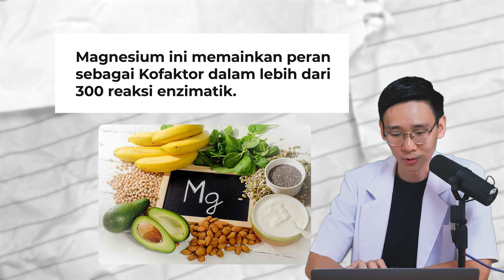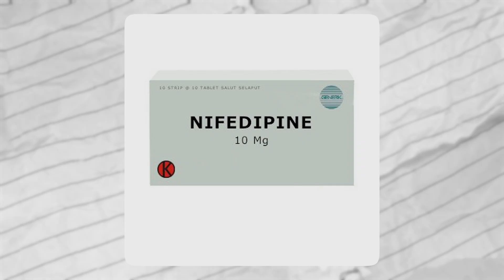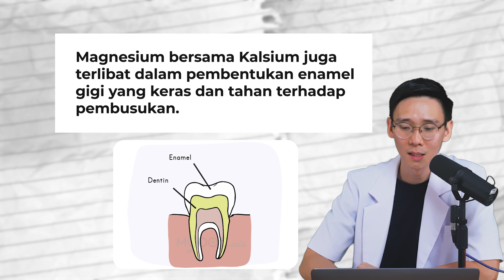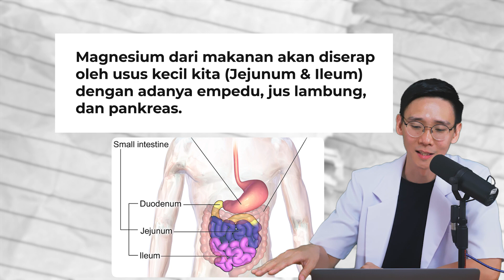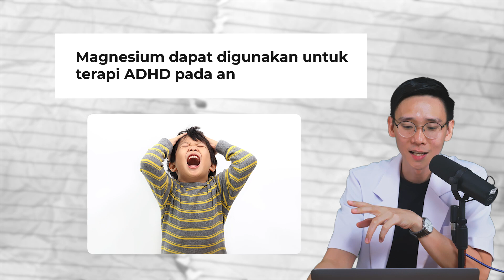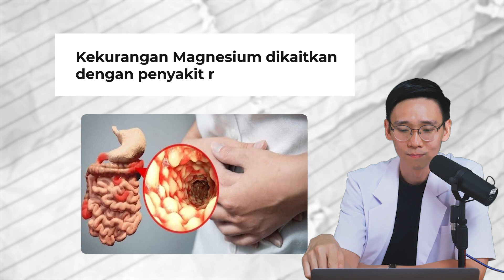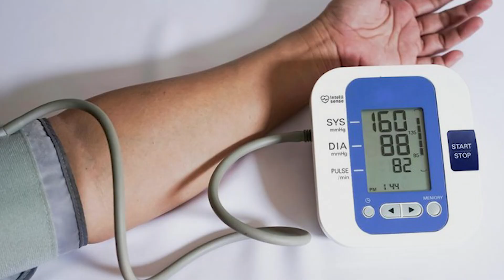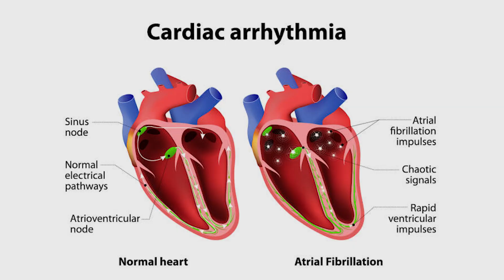Apa yang Terjadi Kalau Kamu Kekurangan Magnesium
0:00 Pendahuluan: Kenali Gejala Kekurangan Mineral Magnesium
0:24 Manfaat Magnesium untuk Kesehatan (Pentingnya Magnesium)
0:40 Magnesium sebagai Kofaktor dalam Lebih dari 300 Reaksi Enzimatik
0:59 Peran Magnesium dalam Sintesis Protein dan Produksi Energi
1:18 Magnesium dalam Metabolisme Sel dan Pembelahan Sel (Mitosis & Meiosis)
1:34 Magnesium Mengatur Pergerakan Kalium dalam Sel Jantung (Miokard)
1:40 Magnesium sebagai Penghambat Saluran Kalsium (Efek mirip obat Hipertensi)
2:11 Magnesium Dibutuhkan untuk Membuat Antioksidan Glutation
2:32 Peran Penting Magnesium dalam Regulasi Gula Darah, Prediabetes, dan Diabetes
2:47 Magnesium, Vitamin D, dan Hormon Paratiroid
2:59 Magnesium dan Kalsium untuk Pembentukan Enamel Gigi
3:15 Penyebaran Magnesium di Tubuh (Tulang, Otot, Ekstraseluler)
3:38 Magnesium dan Vitamin B6 (Pyridoxine)
3:55 Proses Penyerapan Magnesium di Usus Kecil
4:34 Regulasi Keseimbangan Magnesium oleh Ginjal
5:02 Magnesium untuk Terapi Hipertensi dan Migrain
5:30 Manfaat Terapi Magnesium untuk Osteoporosis, PMS, Kram Kehamilan
5:48 Magnesium untuk Sensitivitas Insulin, ADHD, dan Depresi
6:06 **Dark Chocolate: Sumber Magnesium dan Efek Menenangkan**
6:36 Kekurangan Magnesium: Penyebab (Radang Usus, Ginjal, Alkoholik Kronis, Penuaan)
6:59 **Gejala Utama Kekurangan Magnesium:** Susah Tidur, Bingung, Sensi, Gampang Marah
7:35 Gejala Lain Kekurangan Magnesium: Pencernaan Buruk, Denyut Jantung Cepat, Tantrum, Masalah Jantung, Hipertensi, Depresi
8:02 Dosis Harian (RDA) Magnesium (320-400 mg)
8:21 **Sumber Magnesium Terbaik:** Sayuran Berdaun, Biji-bijian, Kacang-kacangan
8:54 Sumber Magnesium Lain: Daging, Produk Susu, Air Mineral, Herbal (Chamomile, Lemon Grass, dll)
9:36 Penutup dan Kesimpulan
10:19 Rangkuman Gejala Kekurangan Magnesium (Insomnia, Sensitif, Hipertensi, Depresi)

Dengan 2 Narasumber :
- Dokter Medis : dr. Sungadi Santoso &
- Nutrisionist : Dokter Hans Kristian Pranoto, CSN, PN1